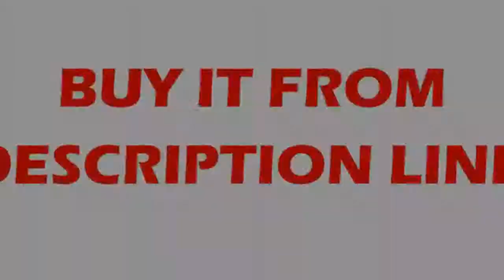Affortable set SBR16 3007001100mm + ballscrew set SFU1605 35075011501150mm + BKBF12 CNC parts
Product On Aliexpress

Guide Width or Diameter:16mmModel Number:1605Place of Origin:Chinais_customized:Yes